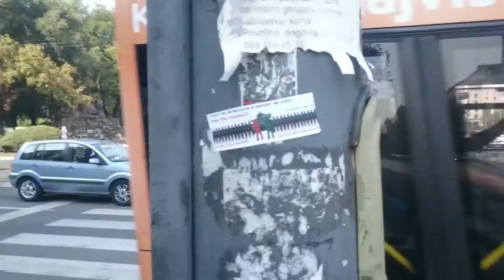SIRBİSTAN'DAKİ EViNE GİTTİK - NİKOLA TESLA | VLOG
Elektriği bulan adamı Nikola Tesla Müzesi'nde hayatını ve kim olduğu belgesel tadında..  Belgrad tatil inde Hayvanat Bahçesi gezisi de yaptık. Vlog başlasın. Sırbistan sokakları nı gezdik. Kalemegdan'da bulunan Hayvanat Bahçesine de sizler için gittik. Belgrad'da 2 önemli yeri görme şansını kaçırmayın.